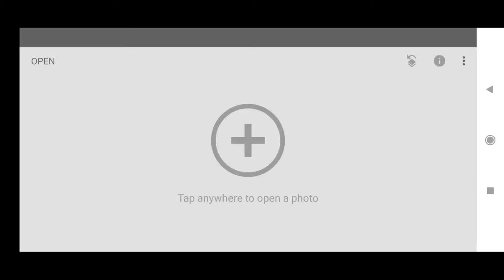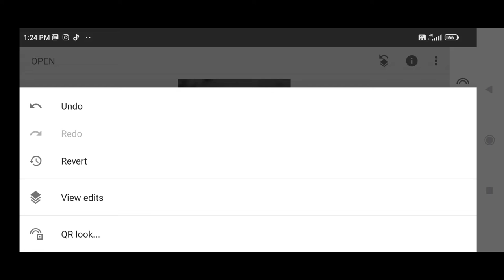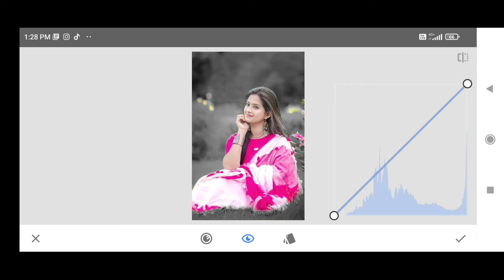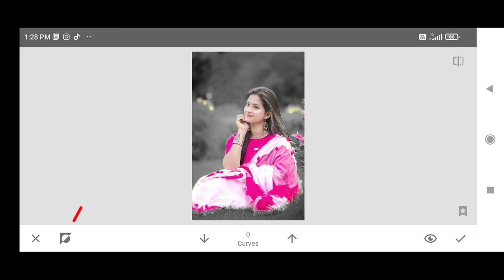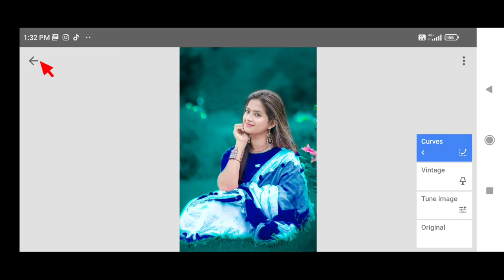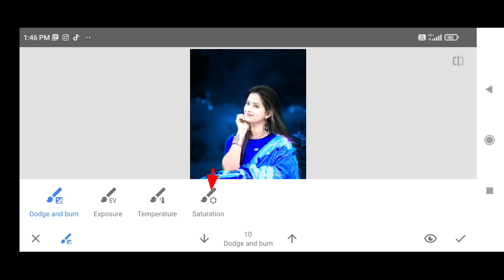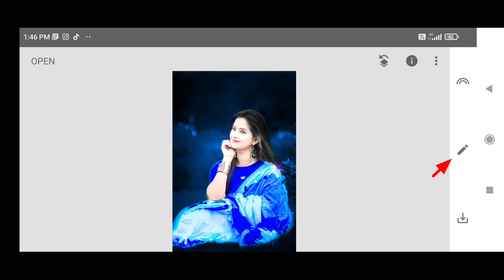Snapseed Best Realistic Colour Effect Editing Tricks | Best Color Effect |New Snapseed Photo Editing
snapseed se photo editing kese kare

photo ko video kaise banaye best app
photo ki video kaise banaye with song best app
snapseed photo editing background telugu
snapseed photo editing background color change telugu
snapseed photo editing background color change
snapseed youtube viral photo editing snapseed photo editing snapseed background color change

munawar edits,
edits, editing,
Snapseed Photo Editing,
Snapseed skin smooth,
Snapseed Face Smooth,
Snapseed White Skin,
Change Background,
Background Editing,
Photo Editing, Snapseed Tricks,
Face, Smooth,
Skin, White,
 Snapseed me photo edit kaise kren,
Best photo editing,
Snapseed New,
New Snapseed,
Photo, Snapseed,
Tutorial,

Snapseed photo editing new trick | Snapseed backgroung colour change photo editing tutorial

@Editing lover

Your Queries ?

1: Snapseed Photo Editing Tutorial

2: Snapseed Background Colour Change Preset

3: How To Edit Photo In Snapseed

4: lightroom Photo Editing

5: Picsart Photo Editing

note :-
all the image /picture shown in this video belong to the respected owner and not me I am not the owner of any picture showed in this video. all content used copyright to Editing lover. used or commercial display for editing of the content without proper authorisation is not allowed.